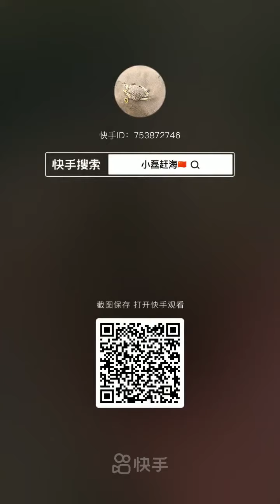fyp fishing funny happyholidays foryou fishingwithluiza